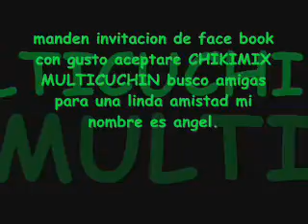MARTHA LA REYNA - CUMBIA SONIDERA 2014..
SALSA . RUMBA. GUARACHA. MONTUNO Y TODO LO MAS NUEVO EN MUSICA SONIDERA ..CUMBIAS.. SON MONTUNO.. RUMBAS...AFROANTILLANA.. SON.. SON CUBANO..SALSA CUMBIANDO..CUMBIAS SONIDERAS.. SUMBIAS PEÑONERAS.. CUBIAS COLOMBIAS... SALSA ROMANTICA.. SALSA SONIDERA .. GUARACHAS. GAITAS. LOS ESPERAMOS AMIGAS Y AMIGOS DALE MEGUSTA ALA PAGINA PARA TE LLEGE TODA NUESTRA MUSICA ACTUAL SALUDOS LOS ESPERAMOS.